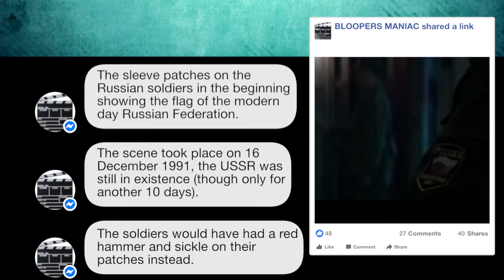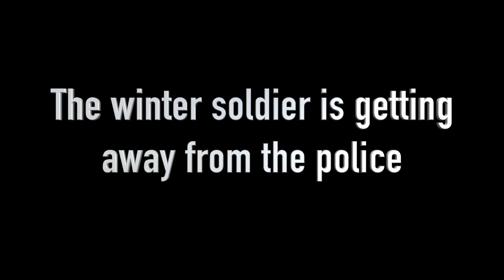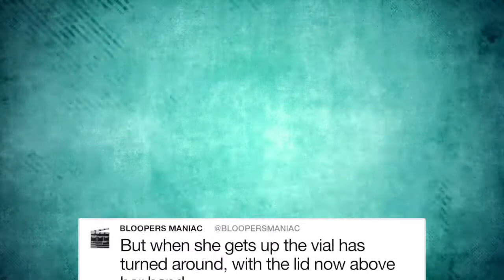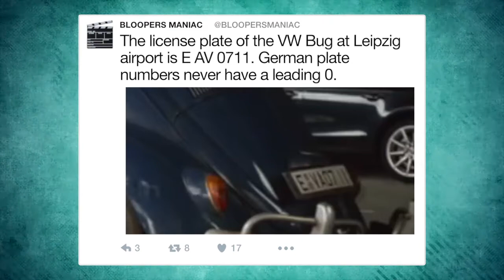Movie mistakes - Captain America: Civil War (2016)